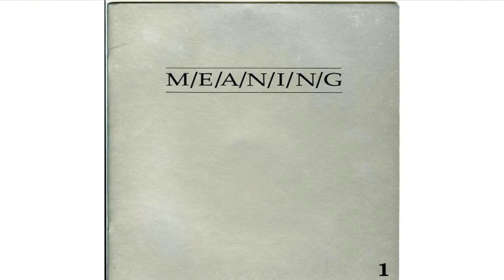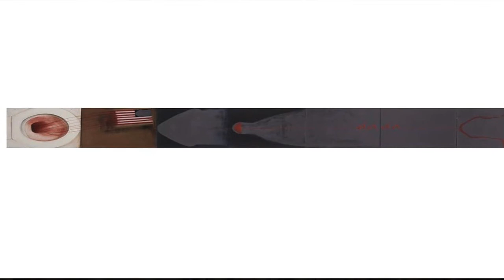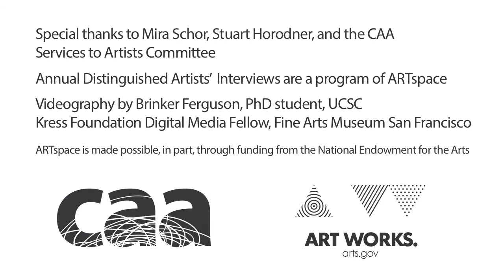2013 Distinguished Artists' Interview with Mira Schor (FULL INTERVIEW) | CAA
Watch painter and writer Mira Schor in conversation with Stuart Horodner, artistic director of the Atlanta Contemporary Art Center, as part of the thirteenth annual Distinguished Artists' Interviews, hosted by ARTspace during the 2013 Annual Conference in New York. You can watch an excerpt of this interview

Mira Schor is a painter, writer, and educator who was born in 1950 into a family of artists in Manhattan. Entering her fifth decade as an artist, she has used the medium of painting to address a wide range of issues: language, corporal materiality, feminist politics, art history, and critical theory. She has also worked in artist's books and sculpture and has a longstanding engagement with works on paper.

Schor is based in New York and Provincetown, Massachusetts. Read CAA's full profile of the artist, which includes more images of her work,

ARTspace is made possible, in part, by funding from the National Endowment for the Arts.